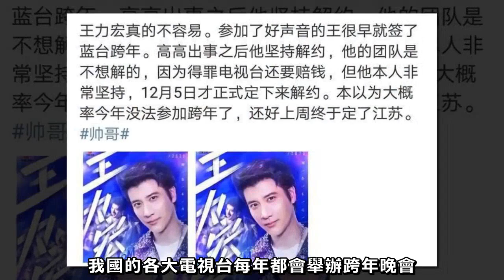全球百大帥哥美女揭曉，高以翔入榜、子瑜退步輸迪麗熱巴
美國電影網站「TC Candler」自2011年每年都會公開全球百大帥哥美女臉孔榜，適逢年末，近日出爐了2019年的最新榜單，帥哥榜前3名為1D前成員贊恩、「雷神」克里斯漢斯沃、BTS的V，

美女榜則是土耳其女星Hande Ercel、以色列超模Yael Shelbia、「After School」NaNa，值得注意的是已故的高以翔仍打進第53名，台灣女孩子瑜則從去年第2名退到第15名。

2019年百大帥哥榜今出爐，前三名為贊恩、克里斯漢斯沃、韓國男星V，從第四名起是「美國隊長」克里斯伊凡、

《格雷的五十道陰影》傑米道南、土耳其男星Çağatay Ulusoy、菲律賓男星James Reid、英國男星伊卓瑞斯艾巴、義大利部落客馬里亞諾狄瓦奧、巴西模特兒馬龍塔克薛拉。